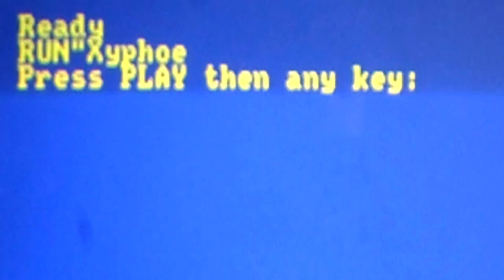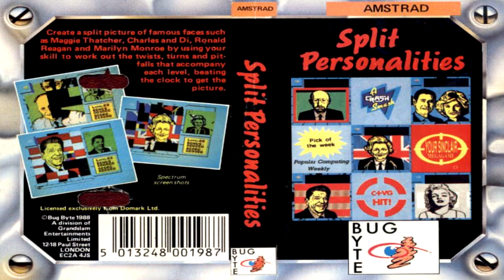[AMSTRAD CPC] Split Personalities - Longplay & Review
Longplay and review for "Split Personalities" on the Amstrad CPC!

Ever fancied rearranging the face of Prince Andrew? Throwing bombs at Maggie Thatcher? Or having a play with our Lord and saviour Alan Sugar? In a slidey-block puzzle game gone mental?!

Well Split Personalities has got you covered in a 'good game from Domark' shocker!! Xyphoe goes on the slide...

Akuyou (KeithS)
Amstraddler
Anna Zero
Ben Nicholls
Borilla
Chris Mcgilvray
Chris Weatherley (Novabug)
Craig Harrison
Crazy_Borg
Darren Carle
Darren Connor
David Lawton
empty fortress
Glen Lowder
Gorkur
GreyBot
Growing Perspective
Jez Jukes
Kazumi
Kim Justice
Lucas Rainford
Mark Buffone (TheBuff1)
Mark Honeyborne
Matt Lee
Mike Smith
MrBads_Games
Murray Robertson
Old Style Gaming
Oxo Good
Paul Barrick
Paul Walker
Respergu
Retrosheep (AlanB)
Retrounlim.com
Scott Main
Simon O. (flibblesan)
Velociraptor
Wayne Jordan
Yellow Belly